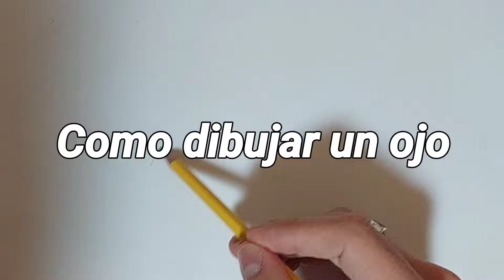¡Comodibujar un 👁 💯!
Si llegaste hasta aqui, te agradesco por ver el video, si te interesa seguirme y apoyarme, y hacer crecer aun mas esta gran comunidada de Artistas 🎨 estas son mis redes sociales

Muchas gracias!! 😃 Espero que te haya gustado y que hayas encontrado el contenido útil e interesante.Si tienes algún comentario o sugerencia, déjalos en la sección de comentarios y los leeré 🧐No olvides suscribirte y activar la campanita 🔔 de notificaciones para recibir actualizaciones sobre mis nuevos vídeos.

Comparto contenido adicional, noticias y actualizaciones, así que no te lo pierdas. ¡Nos vemos allí! 🤩

▶️ Vídeos que pueden Gustarte ◀️